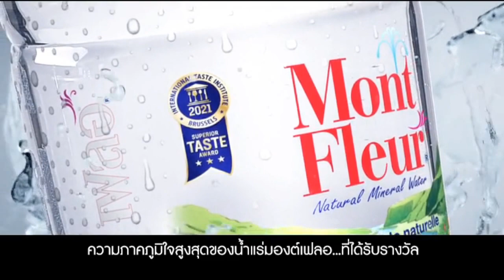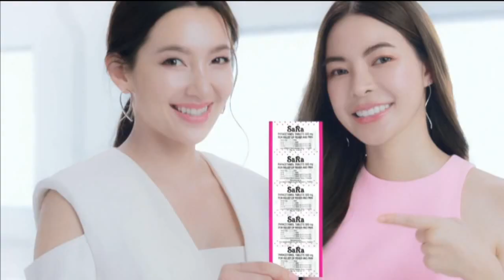โฆษณาไทย 2565 - 1,575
โฆษณาคั่น ในละคร ดงดอกไม้ ทางช่อง one31 ในปีพ.ศ. 2565